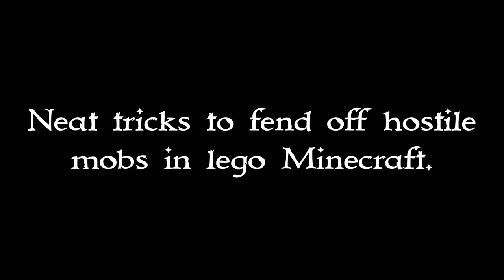Alistair’s 2021 Movies